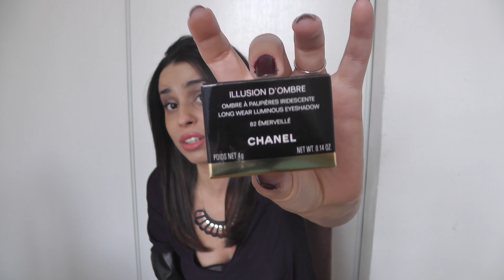Grand jeu concours - Box à gagner (Chanel, Lancôme.....) jusqu'au 31-10-12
Pour vous remercier de votre soutien et de me suivre, j'organise un grand jeu concours pour remporter une box beauté et make up.

- Partager le lien de la page concours

- Pour les mineurs, indiquer que vous avez l'autorisation parentale

- Indiquer par commentaire votre souhait de participer ( 1 message/jour pas plus)

- Concours ouvert à l'ensemble de l'Union Européenne
Lot à gagner :

- illusion d'ombre de chez Chanel Teinte émerveillée

- Mascara Hypnôse waterproof noir Lancôme

- Crème pour les mains La Sultane de Saba

- Brume parfumée Coconut passion Victoria's secret

 Durée du concours :

- Du 15 octobre 2012 au 31 octobre 2012 à minuit ensuite tirage au sort